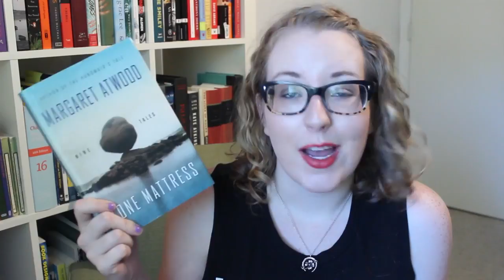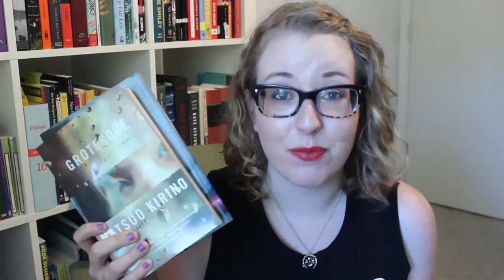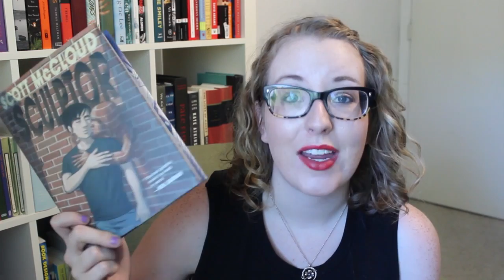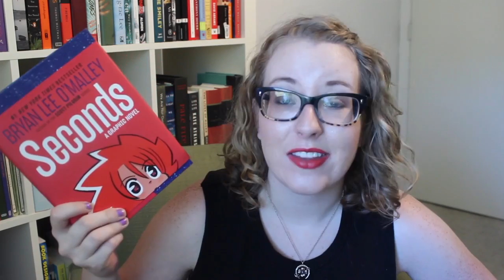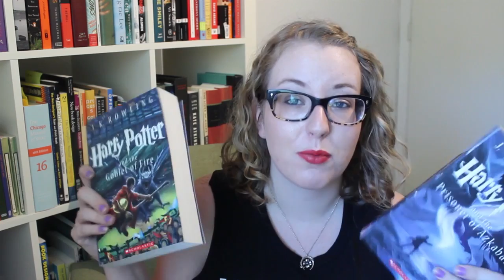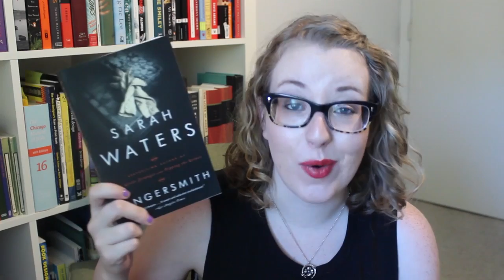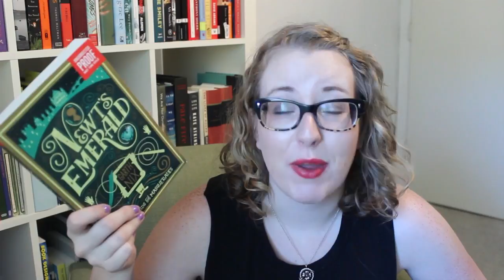Bookish Chat | The Books I Didn't Pack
I'm in the middle of moving and am currently displaced! These are all of the books that I decided to not put into storage. I thought it might be interesting to share, and I would love to know what I should read sooner rather than later.